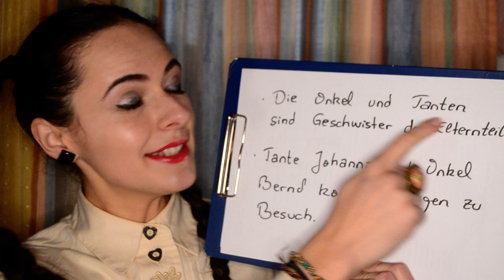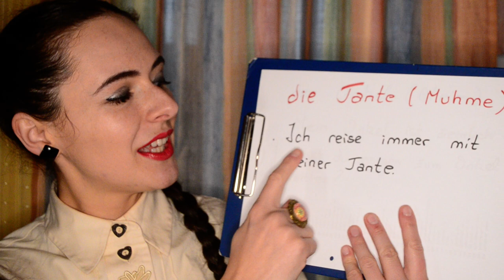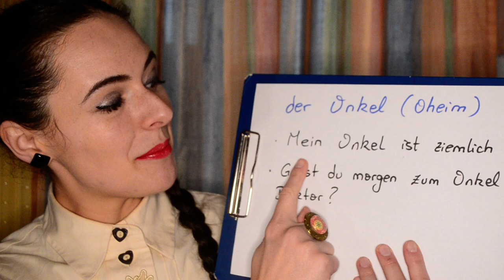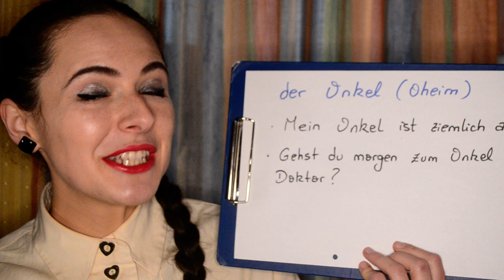TANTE und ONKEL || DEUTSCH lernen || Deutsch mit Zboiiing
Die Tante  // früher Muhme = mătușa
Ich reise immer mit meiner Tante.  =Eu călătoresc întotdeauna cu mătușa mea.

Der Onkel // früher Oheim = unchiul
Mein Onkel ist ziemlich alt. = Unchiul meu e destul de bătrân.
Gehst du morgen zum Onkel Doktor? = Mergi mâine la doctorul cel bun?

Die Onkel und Tanten sind Geschwister der Elternteile. = Unchii și mătușile sunt frați și surori ai părinților.
Tante Johanna und Onkel Bernd kommen morgen zu Besuch. = Mătușa Johanna și unchiul Bernd vin mâine în vizită.

Deutsch @ @Deutsch mit Zboiiing [zboiiing]